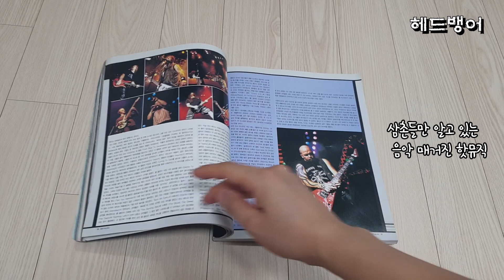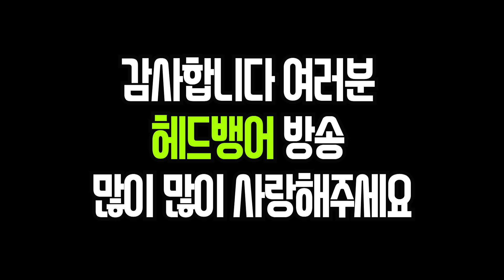스래쉬 메탈의 진정한 제왕 슬레이어 Slayer 소개 Ep.3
제 YouTube 첫 영상은 Pantera와 더불어 가장 좋아하는 밴드인 Slayer입니다
쌩초보 유투버롯서 많이 부족하지만 잘 부탁드립니다